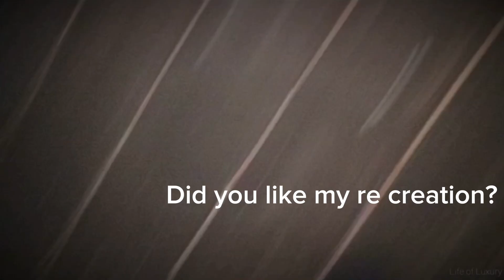If Caleb’s imaginary friend was normal…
Idea: ​Finnboy20